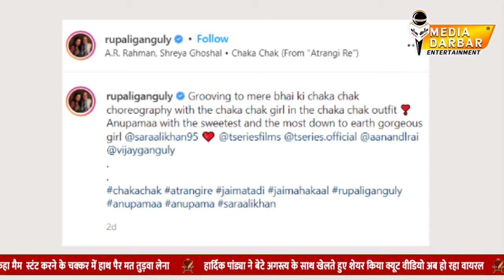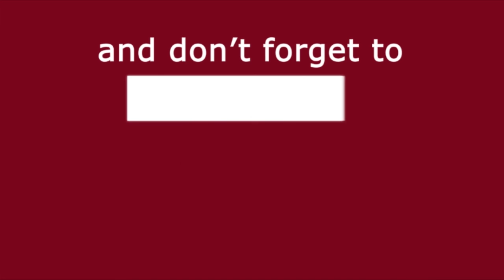Anupama के सेट पर Sara Ali Khan आई नज़र | Media Darbar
अनुपमा सीरियल भारतीय टीवी पर सबसे ज्यादा देखे जाने वाले शो में से एक है और यह शो अपने ट्विस्ट और टर्न के साथ दर्शकों का मनोरंजन करने में कोई कसर नहीं छोड़ रहा है। हम आपको बता दें की आने वाले एपिसोड्स में  हमें सारा अली खान देखने को मिलेगी जो शो में अपनी फिल्म अतरंगी रे का प्रोमोशन  करती नजर आएंगी। सारा अली खान, शो में स्पेशल अपीयरेंस देंगी और अनुपमा के साथ नजर आएंगी।सामने आये विडियो में सारा हरे रंग की साड़ी में बेहद खूबसूरत देखी दे रही हैं , जिसे वह फिल्म के गाने चाका चक में भी पहने हुए नजर आई है ।

Written By - Sanskriti Goyal
Edited By - Kirti Chanda